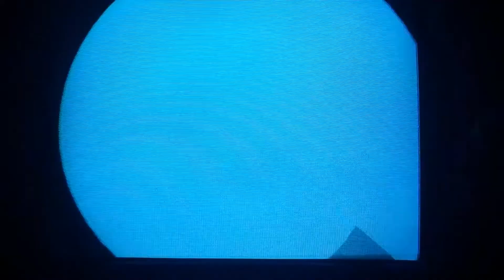Super Mario sunshine walkthrough part 13